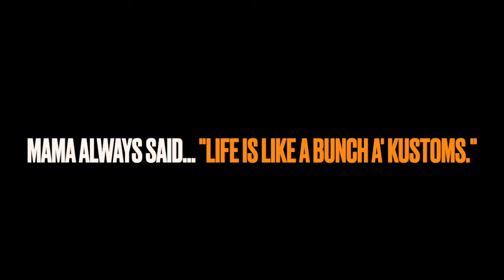Inside the PINK PANTHER Car - Fireball Tim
Get my Movie car Coloring Book on Amazon